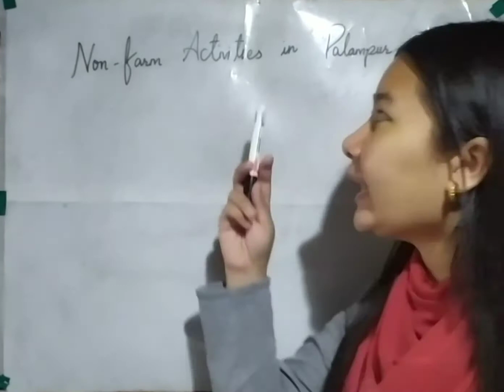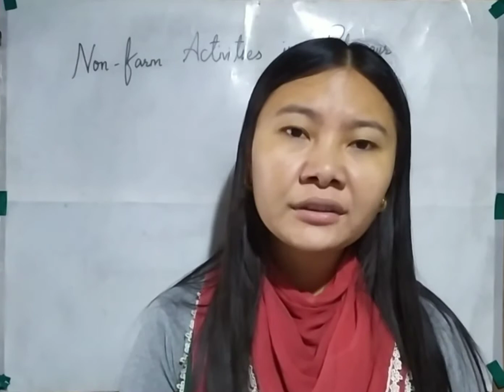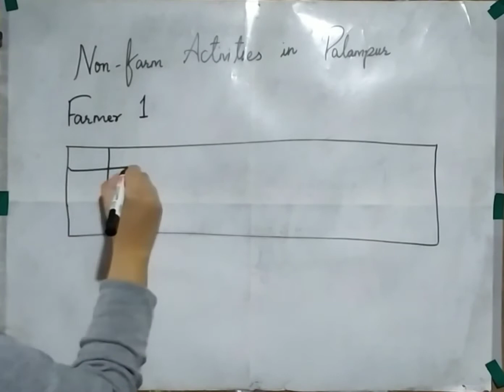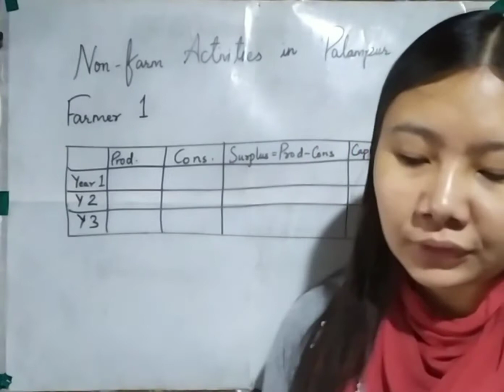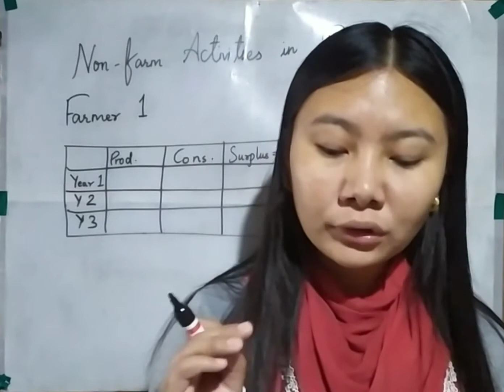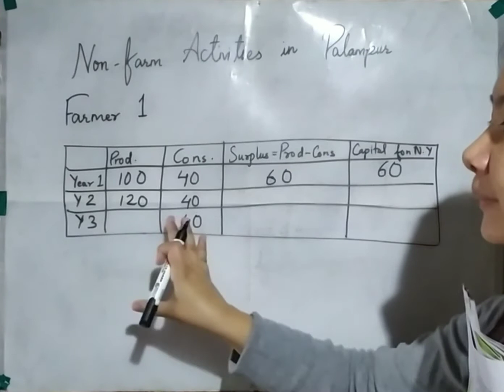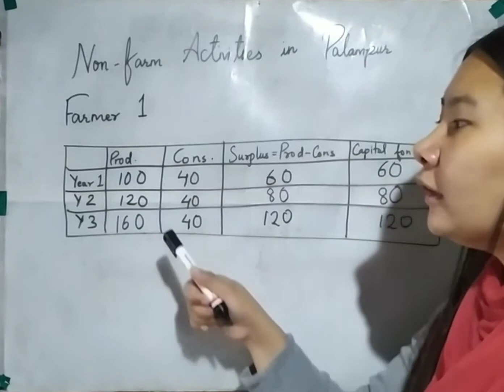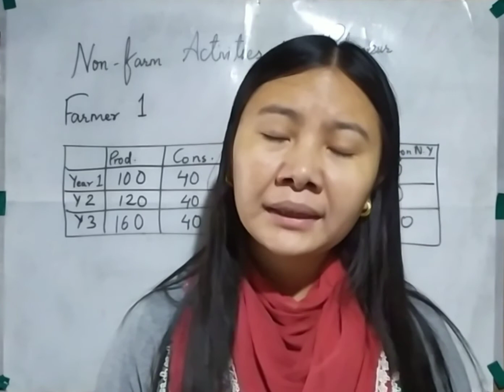Ch 1 - The Story of Village Palampur, Part X , Class IX